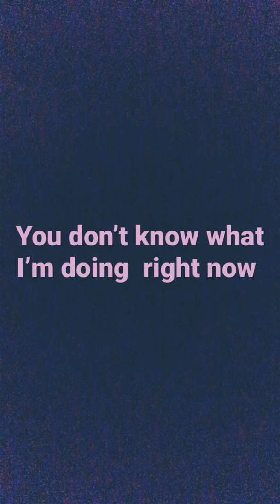July 23, 2022